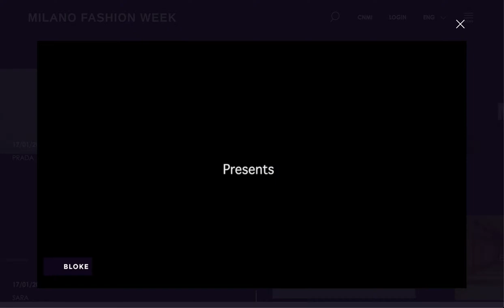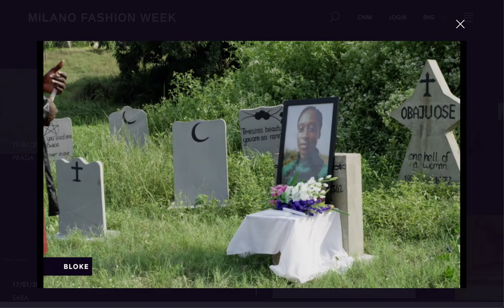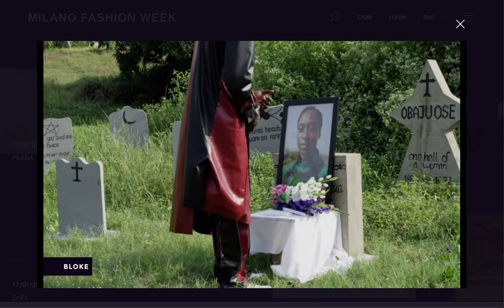BLOKE NG | MILAN FASHION WEEK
MODELS
JAMES & JOHN EMMANUEL
ALEX OKOH
GIDEON MUSTAPHA
ISAIAH DARIUS
as seen in MILAN FASHION WEEK